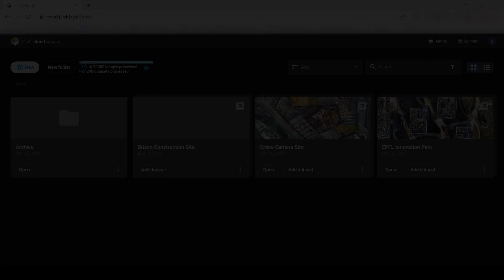Pix4D - Video Tutorial - Compare two volume measurements with Pix4Dcloud Advanced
In this video tutorial, our training team introduces you on how to compare two volume measurements with Pix4Dcloud Advanced.